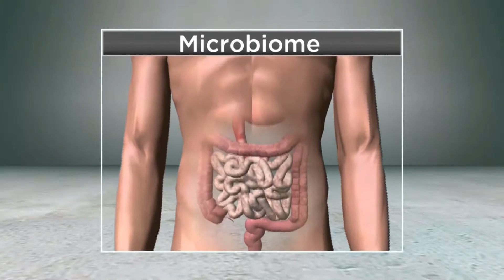MedDay - December 14, 2018